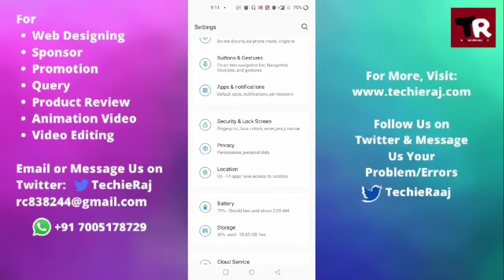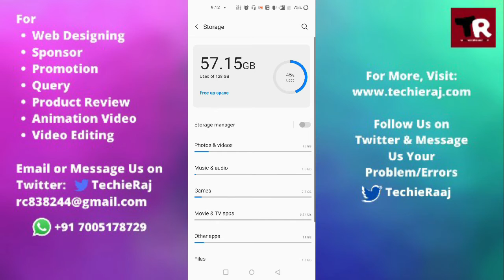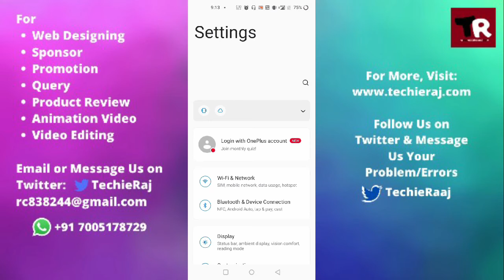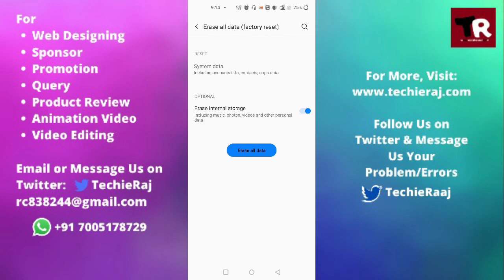OnePlus 6T Keeps Shuting Down Problem Solved